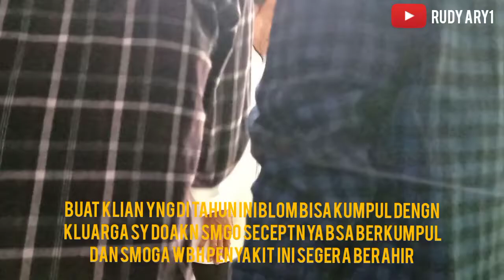HARI RAYA DI KAMPUNG, YNG BELUM BISA MUDIK JANGAN SEDIH 😁😁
halu guys vidio ini sy smbil hari pertma lebarn tahun ini,
trimakasih yng sudh nonton vidio ini ya jngn lupa slalu suport chnel RUDY ARY1 dengn klik tombol subscrib di bawahh

TRIMAKASIHHH